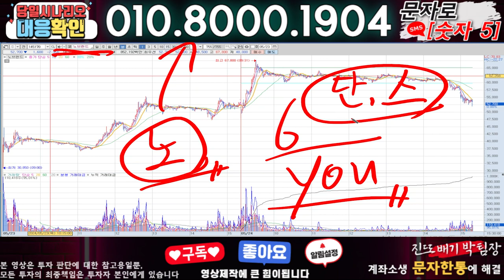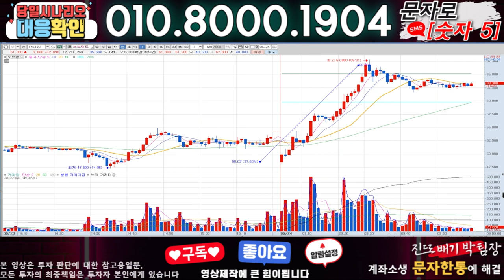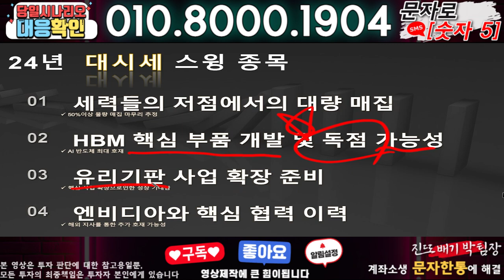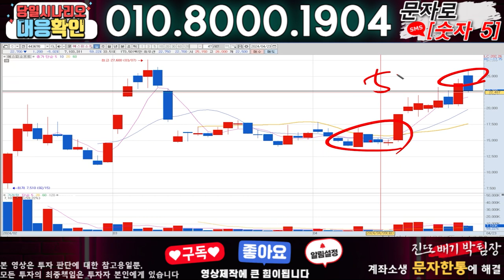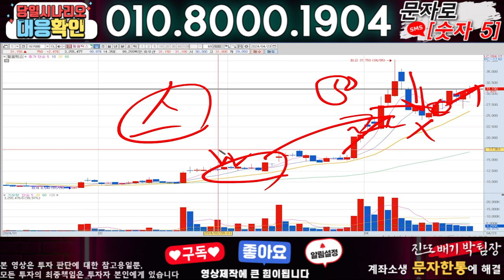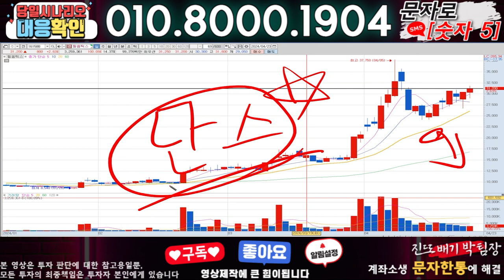노브랜드 ) 3분전 기습속보-공식입장발표!! 무슨일인가?